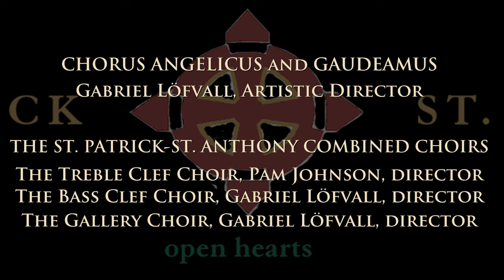John Rutter concert 3.29.15 - 12. LUX ÆTERNA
A CELEBRATION OF THE MUSIC OF JOHN RUTTER
March 29, 2015
Requiem. LUX ÆTERNA
solo: Mika Coderre, Chorus Angelicus treble

CHORUS ANGELICUS
Gabriel Löfvall, Artistic Director
The Senior Choir
Head Choristers: Piper Gibson, Grayson Shuck
Choral Scholar, Molly Cowles

GAUDEAMUS
Zachary Gilbert, Chase Gutierrez, Zachary Gutierrez, Ann Havemeyer, Philippa Ivain, Pam Johnson, Sarah Hager Johnston, Sonya Kobes, Thomas Lang, Marie Laser, Jo Loi,
Andrés Moreno García, Joan Pavlinsky, Katie Rogers, Glenn Scanlan, Karen Sovak, Julia Torrant, Anne Voglewede Green, Zemma Mastin White, Gregory Zabielski

THE ST. PATRICK-ST. ANTHONY COMBINED CHOIRS
The Treble Clef Choir, Pam Johnson, director
The Bass Clef Choir, Gabriel Löfvall, director
The Gallery Choir, Gabriel Löfvall, director

INSTRUMENTALISTS
Dr. Ezequiel Menéndez, organ
Michael Anderson, glockenspiel
Gonzalo Cortés, flute
Thomas Hudson, cello
Ling-Fei Kang, oboe
Megan Sesma, harp
Elliot Wallace, timpani

SOUND: DAVID RAYMOND

@2016 Joyful Noise, Inc.